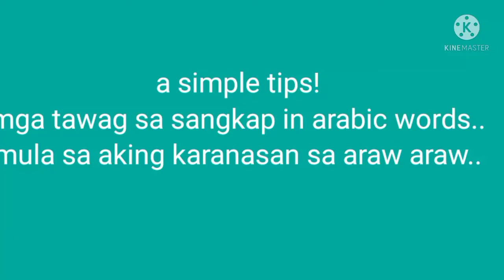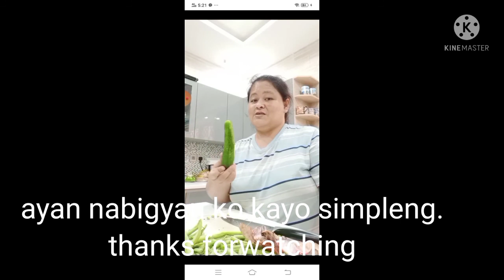a little bit arabic speaking on my own experience ..for everyday use (my own version tutorial)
this is only basic..arabic words..it is from my experience..not from the arabic book...

again..from my experience...
very useful ..everyday..